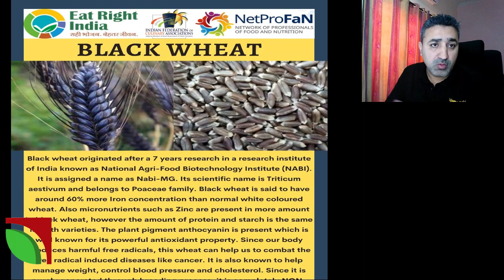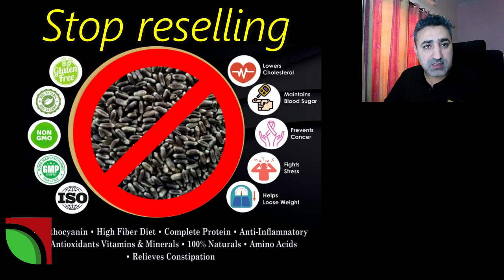Black Wheat new update